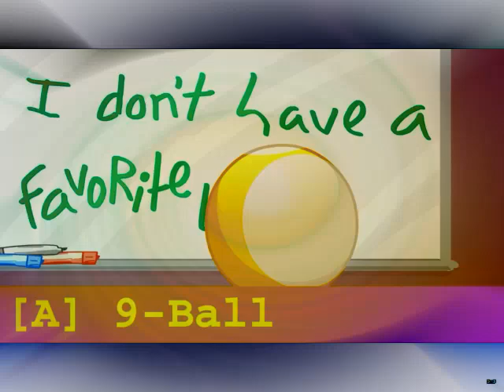BFB 16 Auditions in Prutz